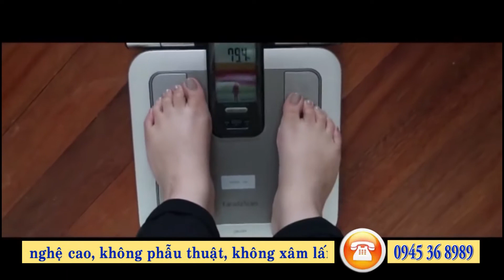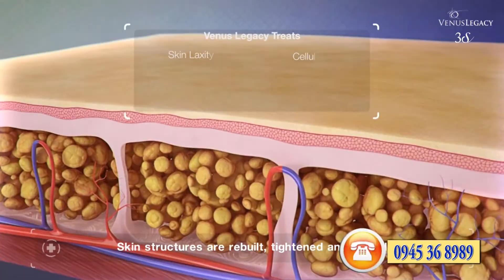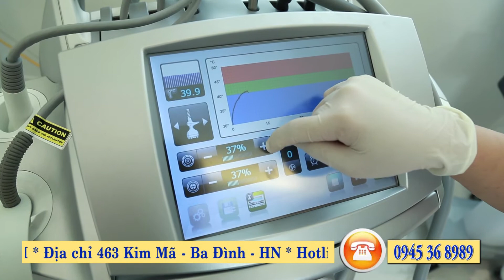TMQT Bally Venus 3s 72018